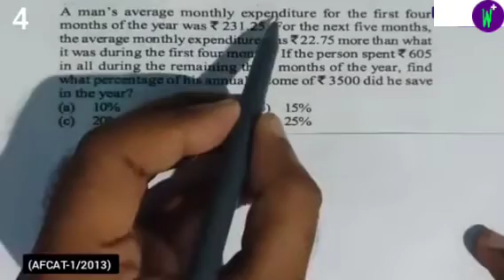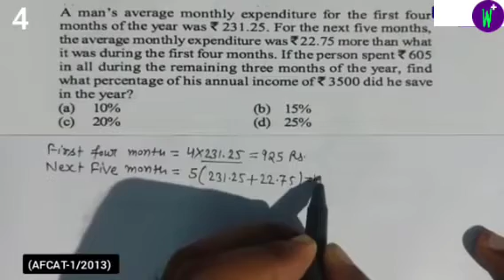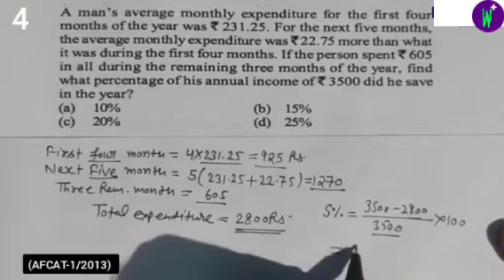A man's average monthly expenditure for the first four months of the year was 231.25. For the next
Q:-) A man's average monthly expenditure for the first four months of the year was 231.25. For the next five months, the average monthly expenditure was 22.75 more than what it was during the first four months. If the person spent 605 in all during the remaining three months of the year, find what percentage of his annual income of 3500 did he save in the year?